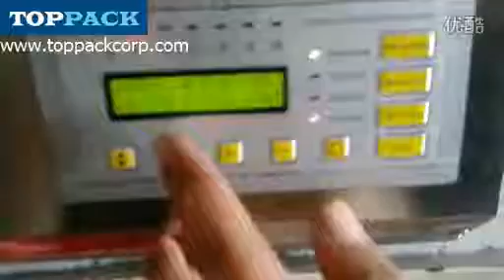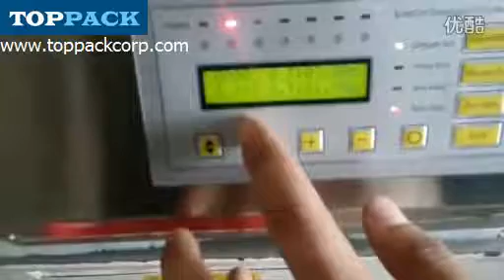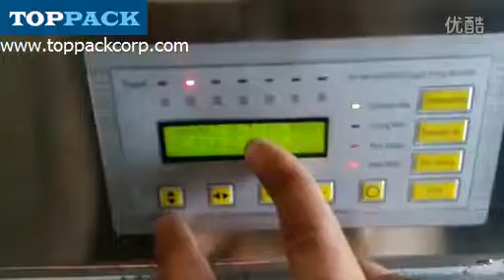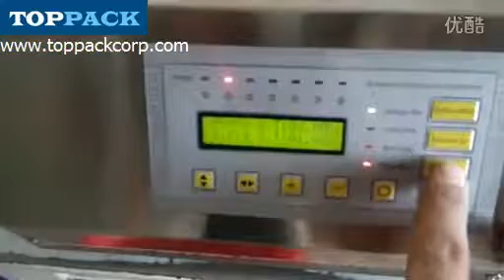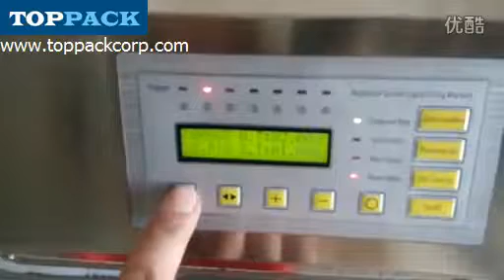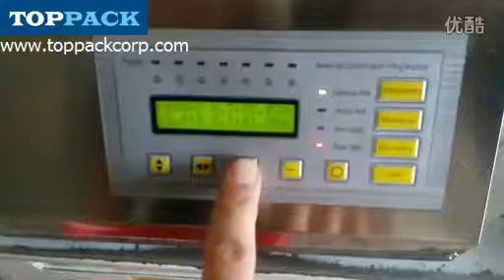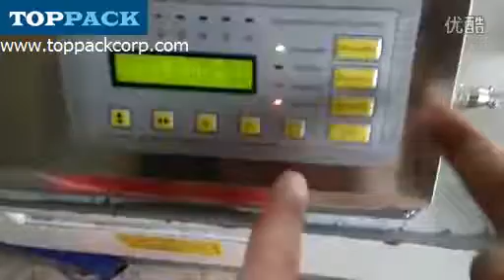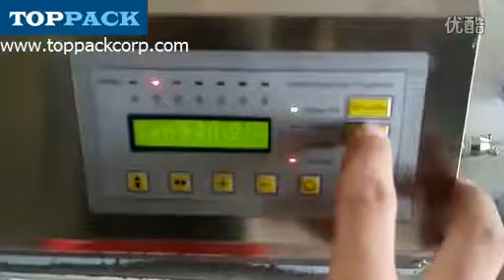GFK 160 Manual Digital Control Pump Drink Water Liquid filling machine